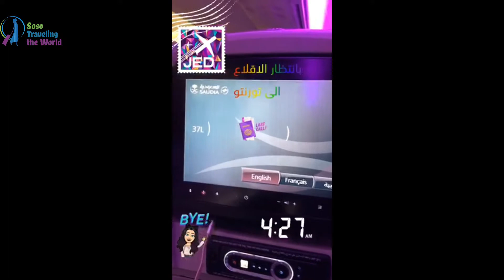السياحة في كنداسناب|رحلتي الى كندا المغادرة من المدينة الى تورنتو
تفاصيل الرحلة في المدونة
السياحة في كندا
السياحة في كندا مونتريال
السياحة في كندا المسافرون العرب
السياحة في كندا تورنتو
السياحة في كندا بالصور
السياحة في كندا 2017
السياحة في كندا فيزا
السياحة في كندا للاطفال
السياحة في كندا للسعوديين
السياحه في كندا اوتاوا
سياحة كندا مونتريال
مناطق سياحية في مونتريال كندا
الاماكن السياحية في مونتريال كندا
اماكن سياحية في مونتريال كندا
المناطق السياحية في مونتريال كندا
السياحة في امريكا المسافرون العرب
الاماكن السياحية في كندا المسافرون العرب
السياحة كندا المسافرون العرب
السياحة في امريكا الجنوبية المسافرون العرب
الاماكن السياحية في امريكا المسافرون العرب
اماكن سياحية في كندا تورنتو
المناطق السياحية في كندا تورنتو
سياحة كندا تورنتو
السياحة تورنتو كندا
الاماكن السياحية في تورنتو كندا
السياحة في امريكا بالصور
اماكن سياحية في كندا بالصور
السياحة في امريكا فيزا
الاماكن السياحية في كندا للاطفال
اماكن سياحية في كندا اوتاوا
الاماكن السياحية في اوتاوا كندا
المناطق السياحية في اوتاوا كندا